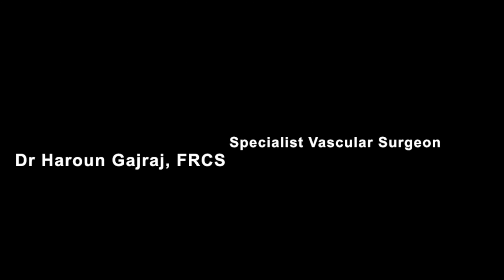5 Important Complications of Varicose Veins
Many people – even perhaps your own doctor- think varicose veins are trivial, cosmetic and of no particular health importance.  Not so. Here are 5 serious complications of varicose veins, you should know about.

Varicose veins don’t get better, in fact they get worse as time goes by and if you have varicose veins for long enough, it is quite likely you will suffer one or more significant complication.
First is phlebitis. This is a condition characterised by inflammation and clotting within the varicose veins. The area becomes hot, red and painful. The clot within the vein can spread very quickly into the deep veins causing a deep vein thrombosis. Everyone with suspected phlebitis should have duplex ultrasound scan of the veins, firstly,  to confirm the diagnosis and then  to guide the treatment. Some people with phlebitis require blood-thinning medication to prevent DVT or to prevent fatal pulmonary embolism. So it is an important complication.
The second important complication of varicose veins is varicose eczema. This is a condition of the skin that it indicates that the skin is damaged and deprived of nutrients and oxygen. It typically occurs on the lower leg and the area is vulnerable to break down. Sometimes, varicose eczema can in fact occur with so called “hidden or deep varicose veins”. So if varicose eczema is suspected, even if there are no varicose veins, a scan should be performed to check the vein circulation and to look for hidden varicose veins.
Thirdly, varicose veins can bleed. Fortunately this is not very common. However, big bulging varicose veins on the lower leg are vulnerable and they are under very high pressure, so if they are injured, bleeding can be very serious. In such cases, leg elevation and the application of direct pressure will usually stop the bleeding.
Fourthly, varicose veins are a risk factor for DVT. The presence of severe varicose veins and reflux increases the risk of developing a deep vein thrombosis in certain situations such as a long haul flight or admission to  hospital.
Lastly, varicose veins and venous reflux are a major causes of leg ulcers. 4 out of every 5 leg ulcers are caused by vein problems and early treatment of varicose veins can prevent ulceration.
So, there are the 5 important complications of varicose veins – phlebitis, varicose eczema, bleeding, increased risk of DVT and leg ulcers.